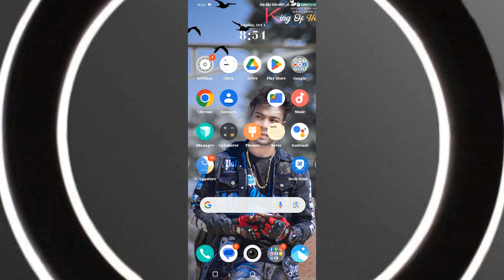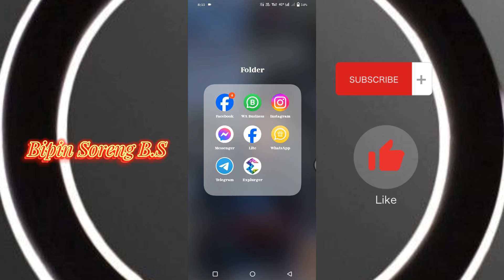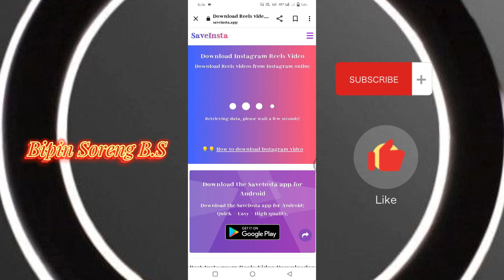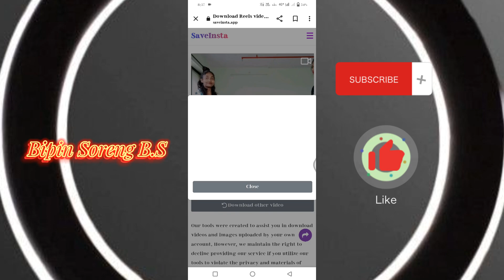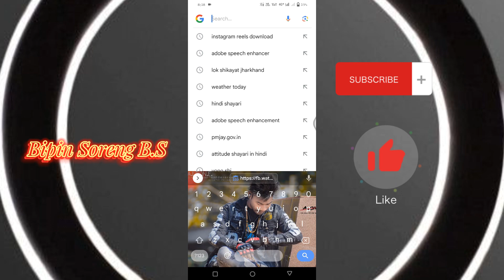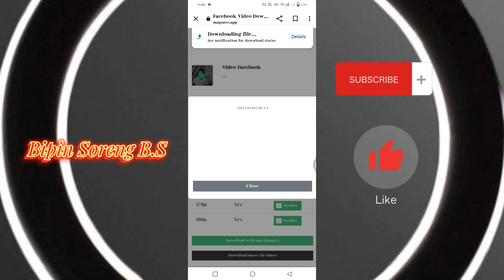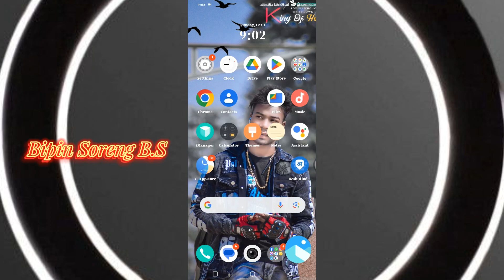HOW TO DOWNLOAD ANYONE'S INSTAGRAM REEL/HOW TO DOWNLOAD ANYONE'S FACEBOOK VIDEO/रील कैसे डाउनलोड करे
How to download anyone's Instagram reel/How to download anyone's facebook video/ kisi ka bhi Instagram reel kaise download kre/facebook ka video kaise download kre/रील कैसे डाउनलोड करे/ किसी का भी इंस्टाग्राम रील कैसे डाउनलोड करें / फेसबुक का वीडियो कैसे डाउनलोड करें